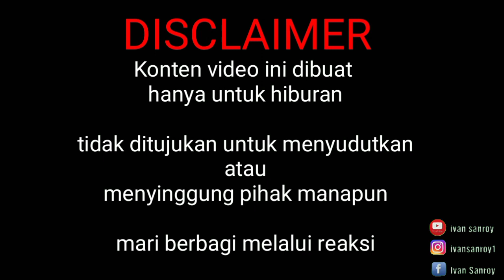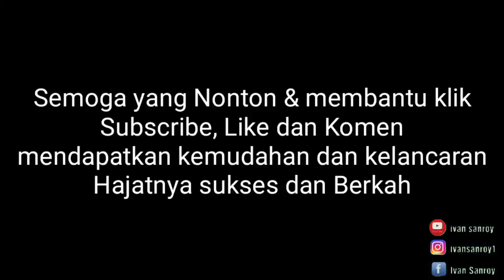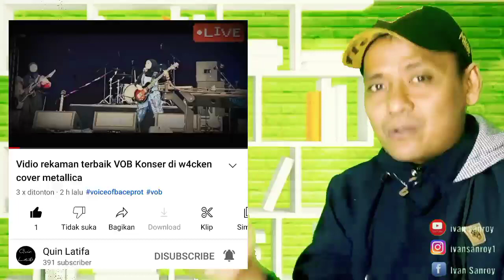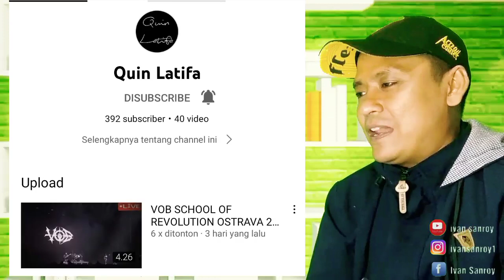NONTON BARENG VOB KONSER WOA 2022 !!!! PECAH PARAH !!!!